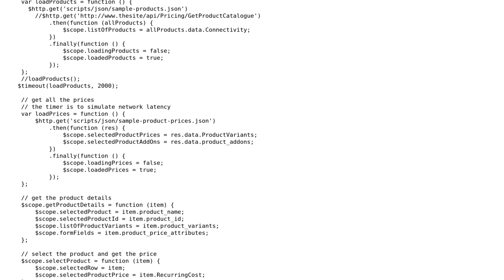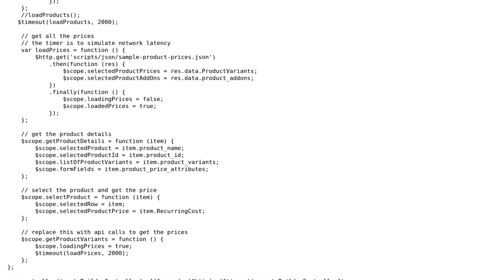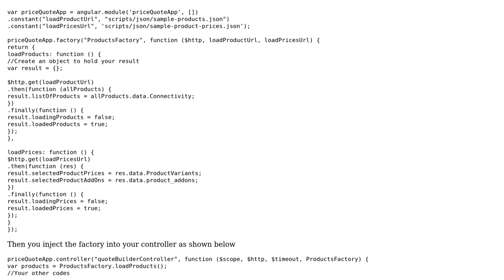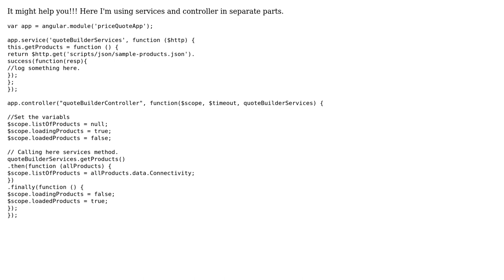Pulling data from different JSON files (2 Solutions!!)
Pulling data from different JSON files

With thanks & praise to God, and with thanks to the many people who have made this project possible! | Content (except music & images) licensed under CC BY-SA | Music | Images & others | With thanks to user Jose the hose user Jamal user Anil Singh and the Stack Exchange Network Trademarks are property of their respective owners. You are responsible for your own actions.